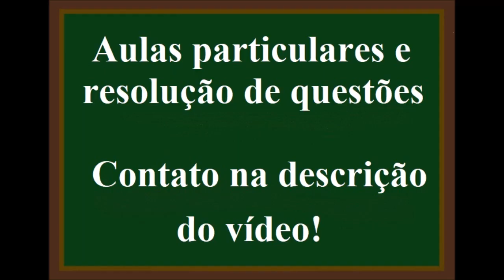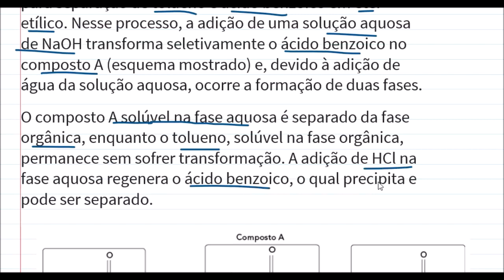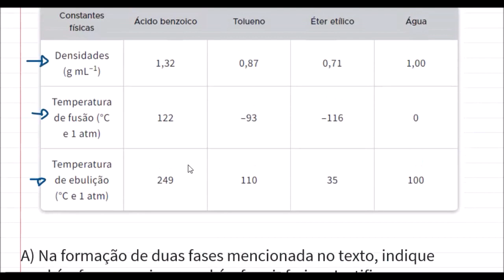Separação de misturas com solventes orgânico e aquoso.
(UFPR-Adaptada) O processo de separação de uma substância é uma etapa de rotina no isolamento e na purificação do produto de uma síntese. A extração ácido-base, por exemplo, é uma metodologia bem estabelecida para separação de tolueno e ácido benzoico em éter etílico. Nesse processo, a adição de uma solução aquosa de NaOH transforma seletivamente o ácido benzoico no composto A (esquema mostrado) e, devido à adição de água da solução aquosa, ocorre a formação de duas fases.
O composto A solúvel na fase aquosa é separado da fase orgânica, enquanto o tolueno, solúvel na fase orgânica, permanece sem sofrer transformação. A adição de HCl na fase aquosa regenera o ácido benzoico, o qual precipita e pode ser separado.
A) Na formação de duas fases mencionada no texto, indique qual é a fase superior e qual é a fase inferior. Justifique.
B) Qual técnica seria adequada para separar o ácido benzoico recuperado após adição de HCl? Justifique.